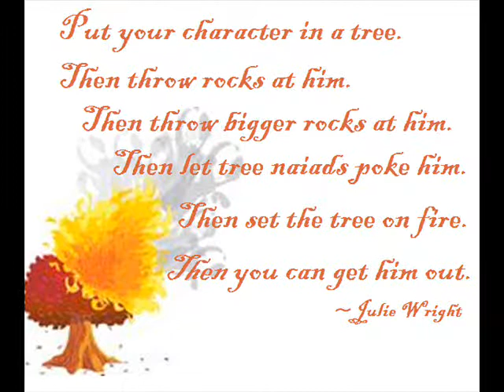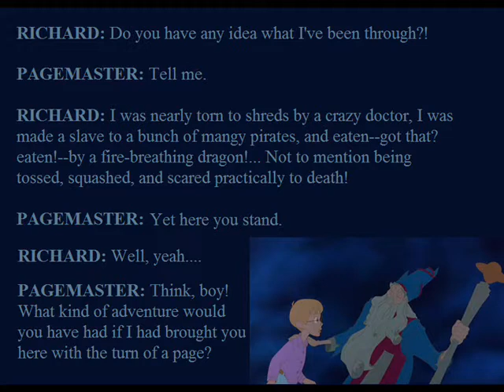Torturing Those you Love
Today's Novel Idea: Write the story of Little Red Riding Hood from Little Red's point of view, emphasizing the pain and horror of being eaten by a wolf. Really make Red suffer! Courtesy of Gail Carson Levine's book Writing Magic: Creating Stories that Fly.